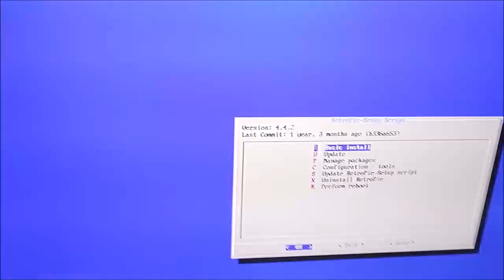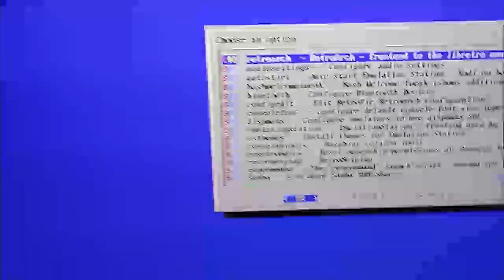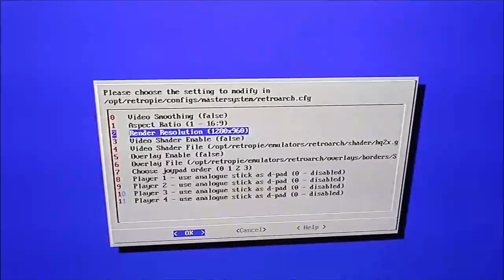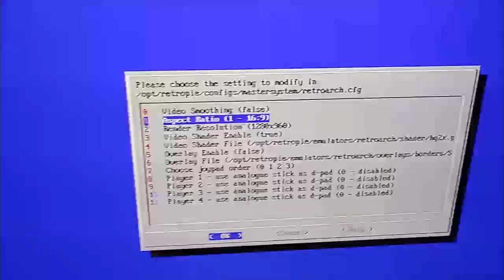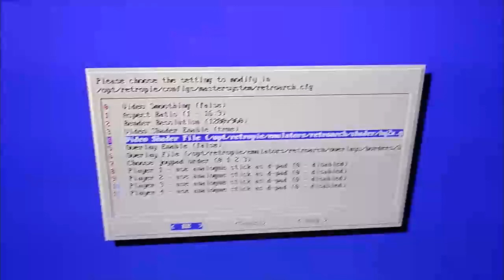Come applicare filtri grafici e modifiche video a RetroPie.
Video che spiega come applicare filtri grafici e altre modifiche video a RetroPie. Nel video viene utilizzato un Raspberry Pi 3 Model B+.

Video explaining how to apply graphic filters and other video changes to RetroPie. The video uses a Raspberry Pi 3 Model B +.